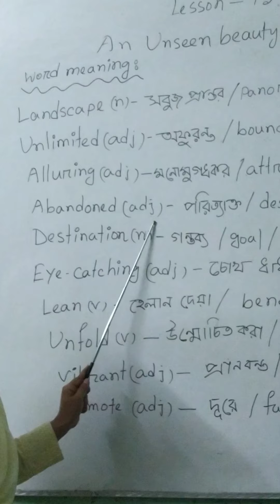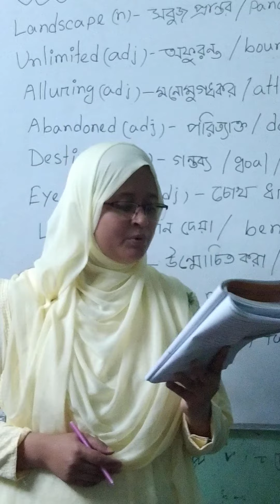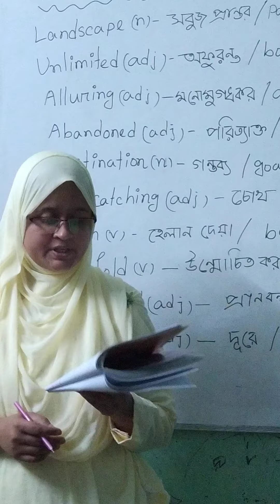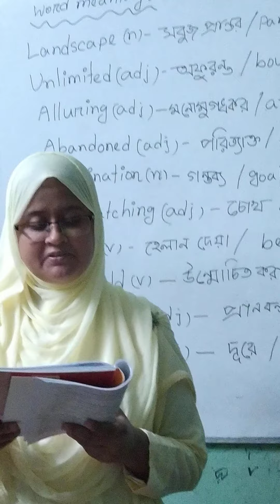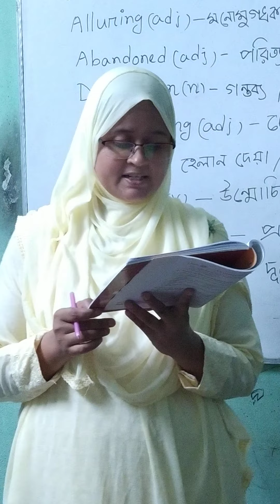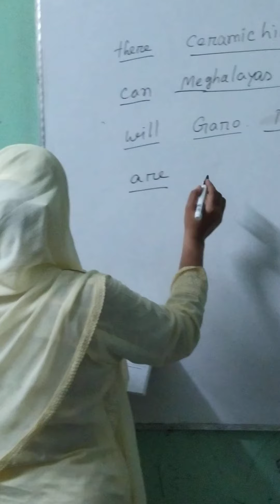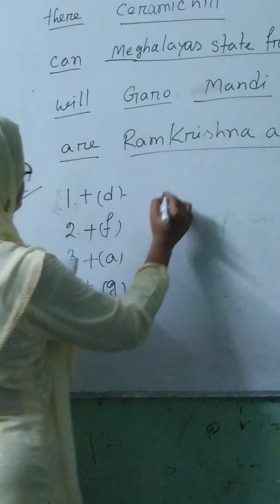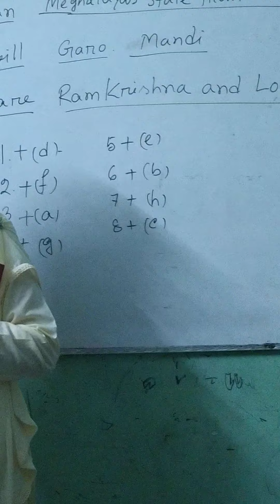Class Six English 1st Paper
Minnatun  Naher (Assistant  Teacher) Plscr